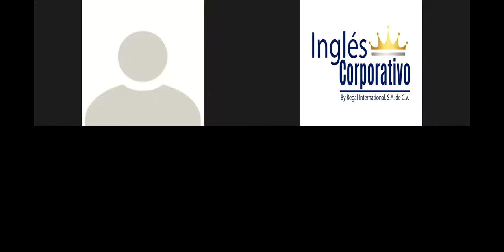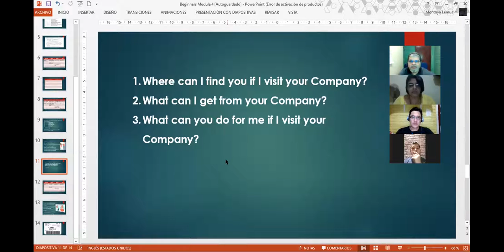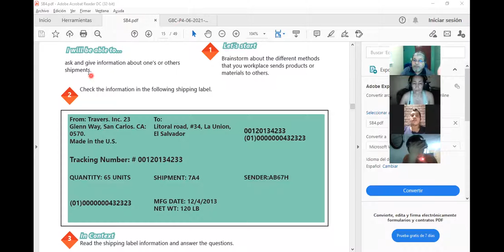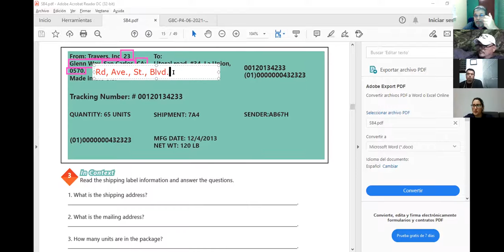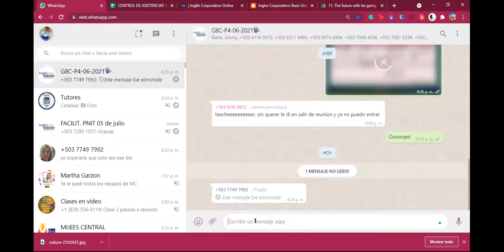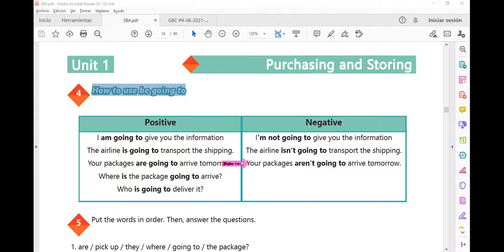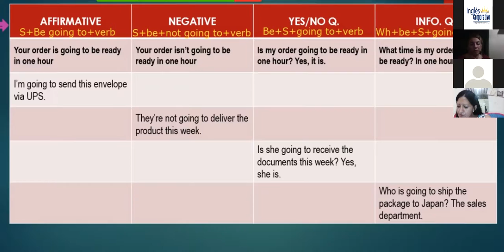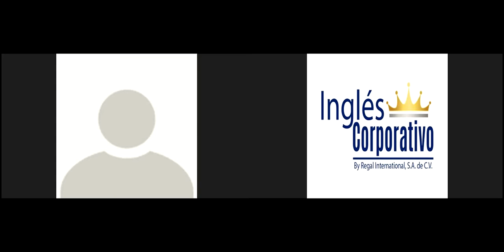Ingles Corporativo-Videoconferencia #4 HOW TO USE BE GOING TO